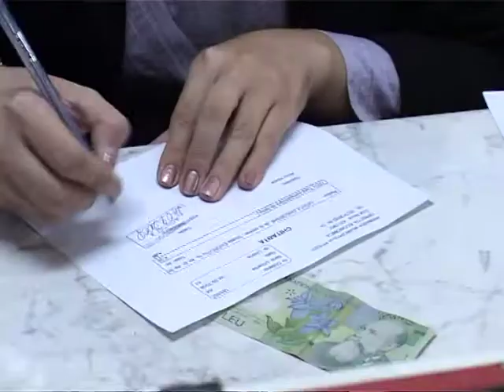Buget cu neajunsuri la Pitesti - 13 Ianuarie 2011